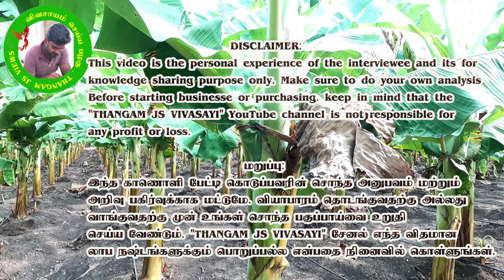💫வட்ட இலை குணத்தை சரிசெய்யவும் ...🥳|Adjust the circular leaf cure